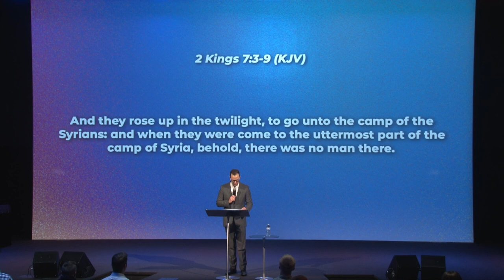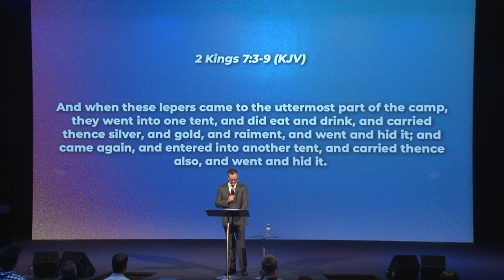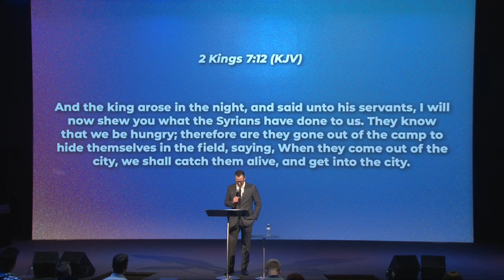Expect the Blessing - Joel Urshan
Joel Urshan preaching the Sunday evening of Atlantic Youth Convention. May 22nd, 2022.